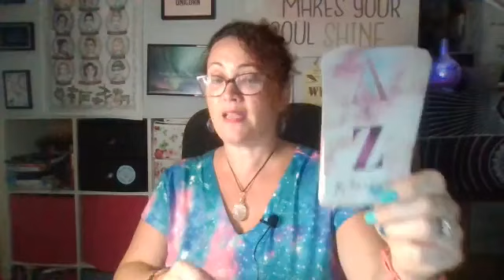Heartfelt Habits Gather Yourself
Gather yourself. Take a look at what's possible for you - give yourself time to gather yourself together and step away from the scatteredness.